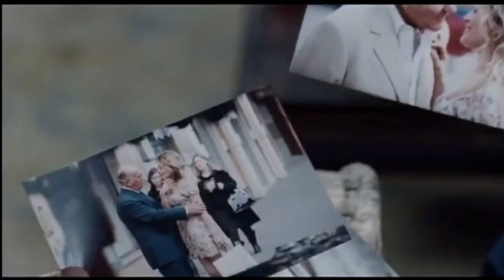🇮🇹 Flavia's Flick Picks 🌶 Oggi Sposi 🌶 Italian Film Review -Advanced Italian Listening 🇮🇹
In this Advanced Italian Lesson, Flavia reviews the Italian film Oggi Sposi and compares the plot to actual cultural issues in Italy today.
🇮🇹Follow Digging up Roots in the Boot:
✒︎Digging up Roots in the Boot Product Recommendations

✒︎Italian Verb Conjugation Card)